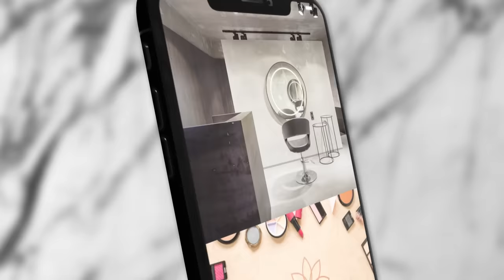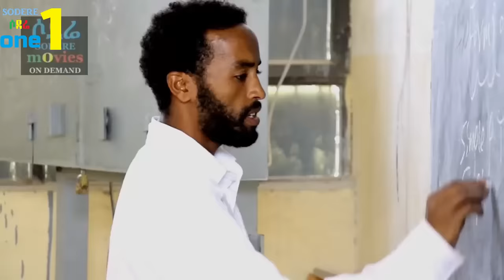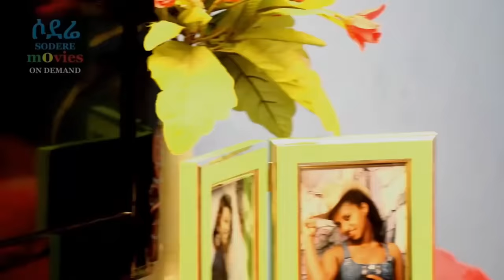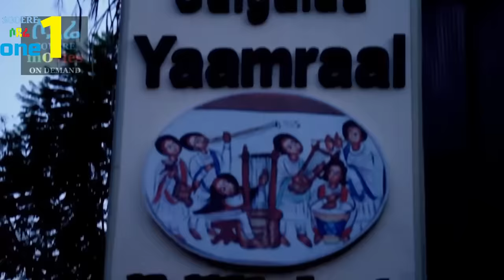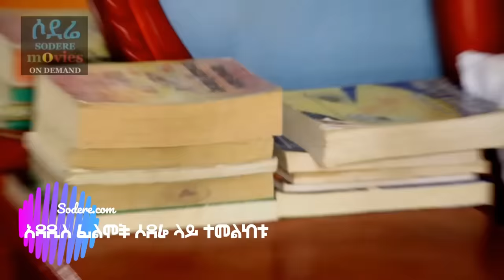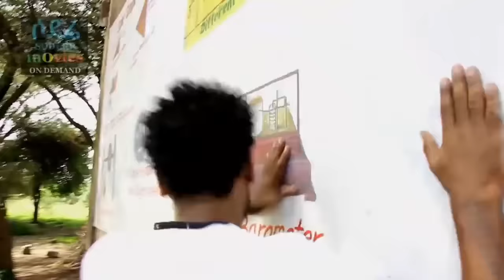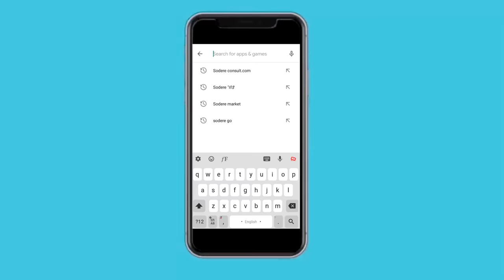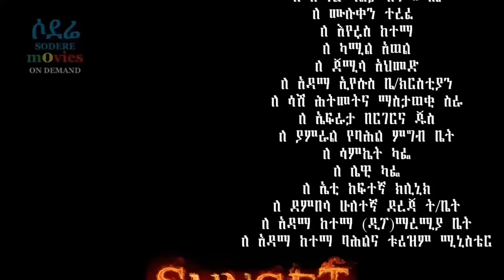ፍፁም ቃል ሙሉ ፊልም Fitsum Kal full Ethiopian movie 2022